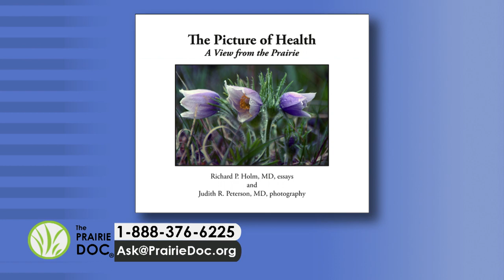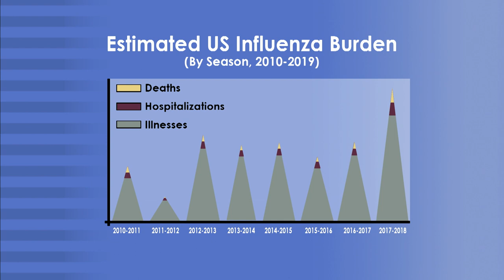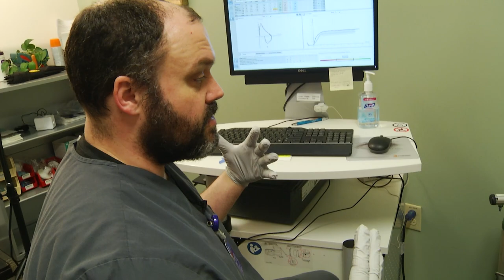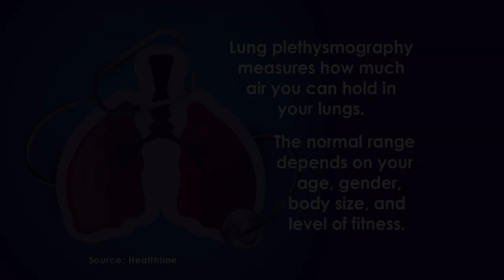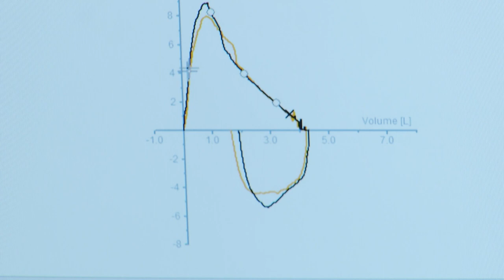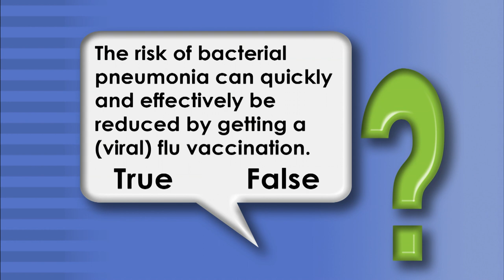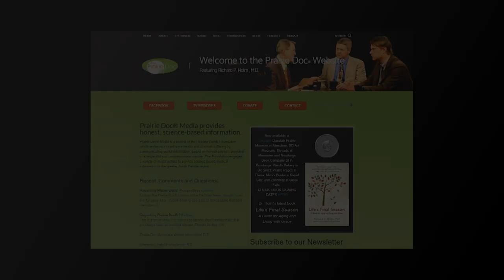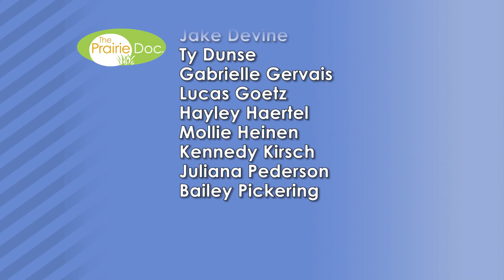Problems Breathing | On Call with the Prairie Doc® | January 30, 2020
Prairie Doc® host Richard P. Holm, MD, along with guest doctor, Michael Pietila, MD, FACP, FCCP | Yankton Medical Clinic, P.C., take questions about breathing problems.